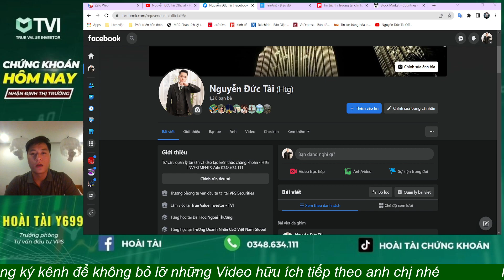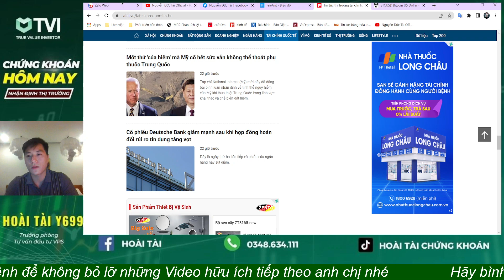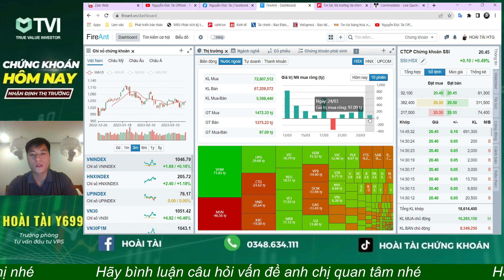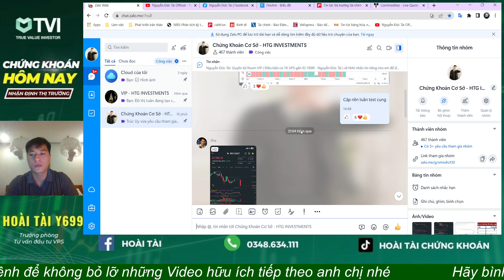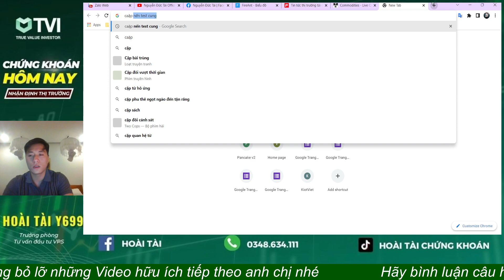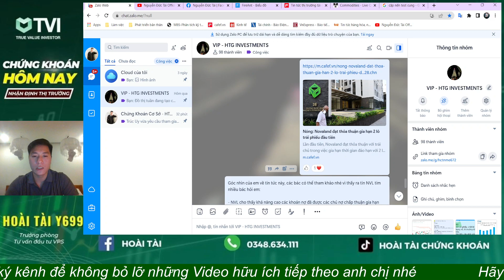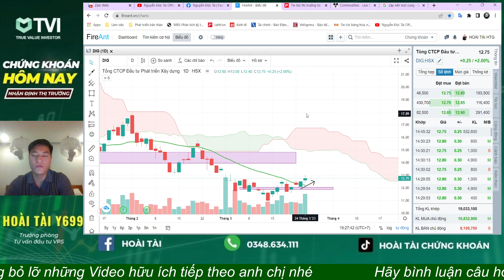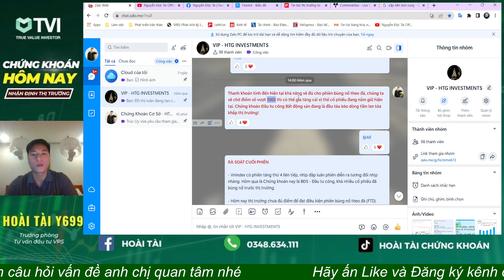CHỨNG KHOÁN TUẦN MỚI 27-31.3 : THỊ TRƯỜNG BÙNG NỔ ?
-  Tổng kết thị trường tuần cũ 20-24.3
-  Nhận định thị trường tuần mới  27-31.3
-  Phân tích nhóm cổ phiếu Chứng khoán, Thép, Ngân hàng, Bất động sản
-  Top cổ phiếu tiềm năng
Nguyễn Đức Tài – Trưởng phòng TVĐT – Công ty CP Chứng khoán VPS
Mở tài khoản và tham gia Room tư vấn VIP
ID  – Y699 Nguyễn Đức Tài